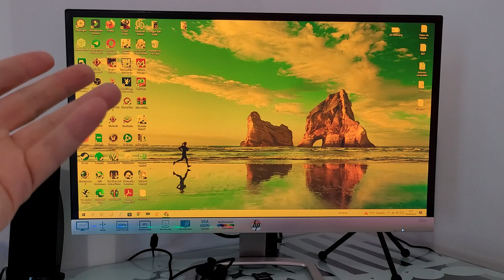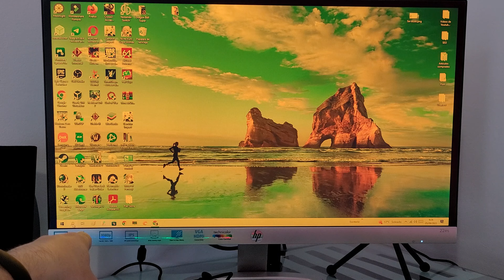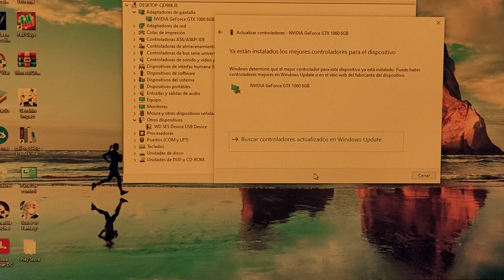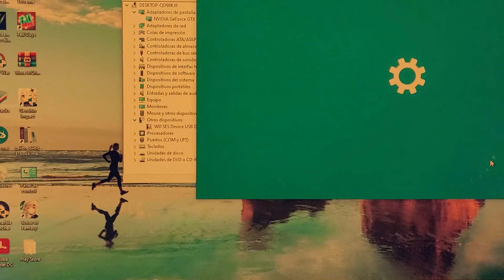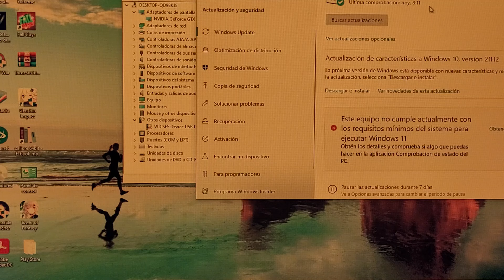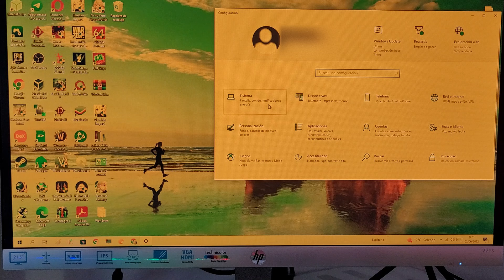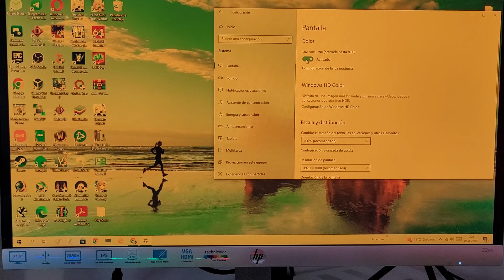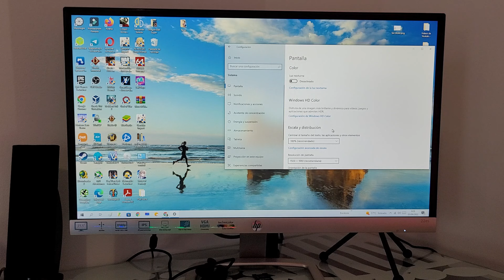💻👉🟡 Cómo QUITAR la PANTALLA AMARILLA de MI PC en WINDOWS 10 FÁCIL y RÁPIDO 🚀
¿Te has PREGUNTADO PORQUE la PANTALLA de mi PC se PONE AMARILLA en WINDOWS 10❓. En ESTE ☝ VÍDEO informativo te explico que DEBES HACER para SOLUCIONAR este PROBLEMA.

Vídeos Relacionados 📹